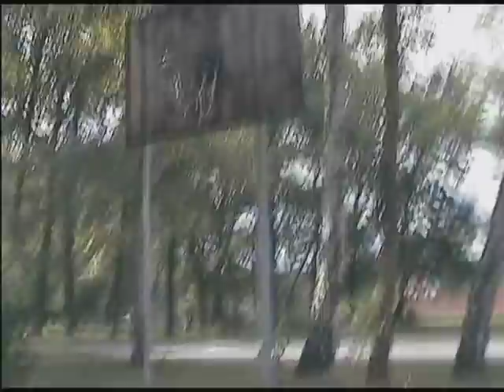Żółw - Dunk Session #1 || Jasień basketball || MagiaTeam production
Pierwsze paczki młodego zawodnika z miejscowości Jasień - Żółwia.

2010